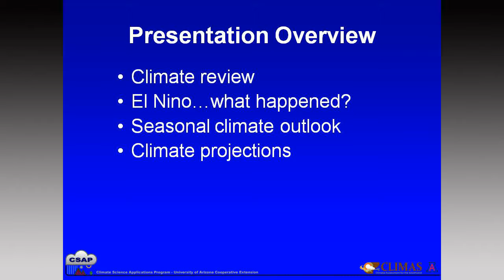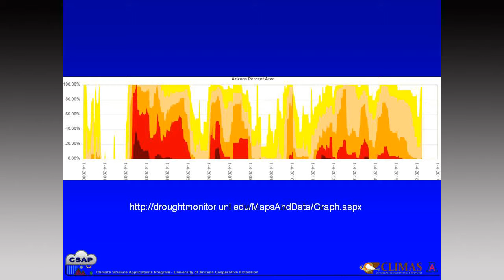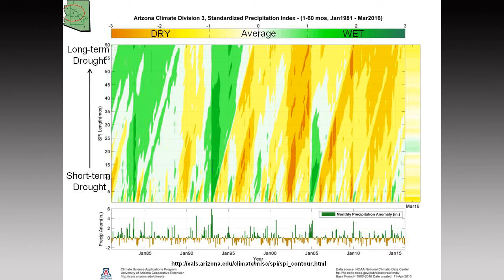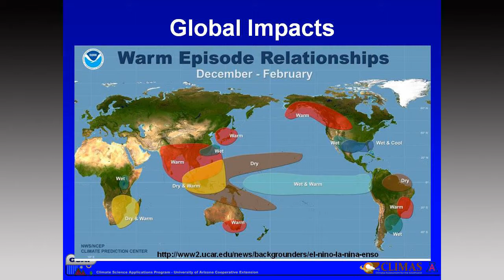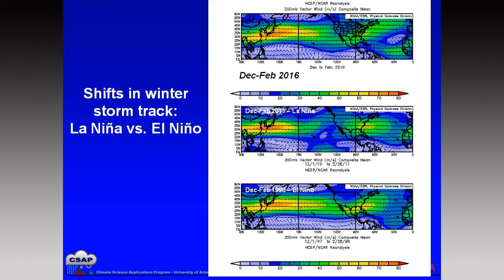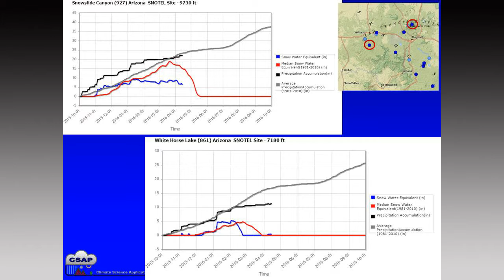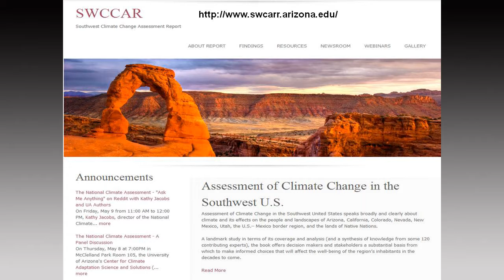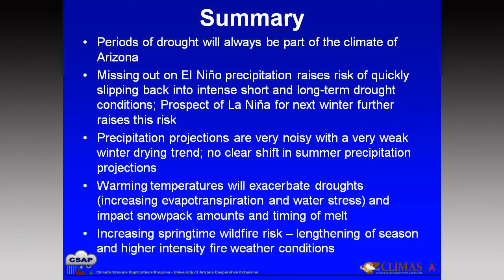Drought in Arizona and El Niño 2016 - Dr. Michael Crimmins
One of the strongest El Niño events in the last 100 years has impacted weather patterns across the globe in 2015 and 2016. This presentation reviews how this event evolved through 2015 and 2016, including its impact on the weather and climate of Arizona, which was not as expected.

Michael Crimmins, Associate Professor and Climate Science Extension Specialist at the University of Arizona, talks about how longer-term drought conditions, years in the making, will continue to linger. He also review of temperature trends, seasonal forecasts, and longer term prospects for the Southwest.

Dr. Crimmins is currently on the faculty of the Department of Soil, Water, and Environmental Science at the University of Arizona and is a Climate Science Extension Specialist for Arizona Cooperative Extension. In this position he provides climate science support to resource managers across Arizona by assessing information needs, synthesizing and transferring relevant research results and conducting applied research projects. His extension and research work supports resource management across multiple sectors including rangelands, forests/wildfire, and water resources as well as policy and decision makers. This work aims to support managers by increasing climate science literacy as well as developing strategies to adapt to a changing climate. He also serves as a drought monitoring expert on the Arizona Governor’s Drought Task Force and has worked with counties across Arizona to implement drought preparedness and impact monitoring plans.